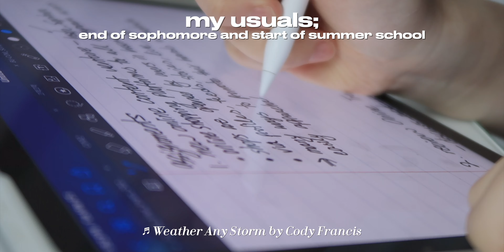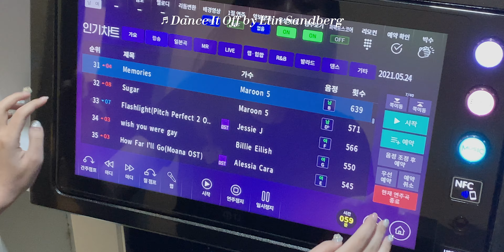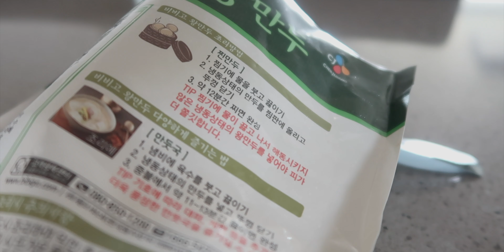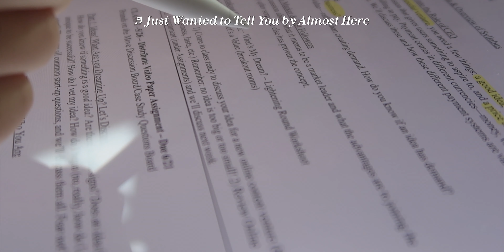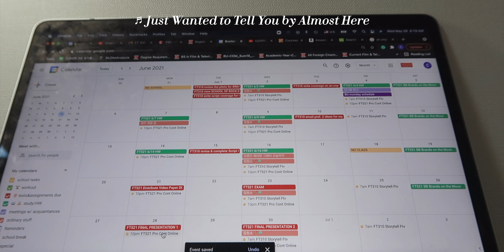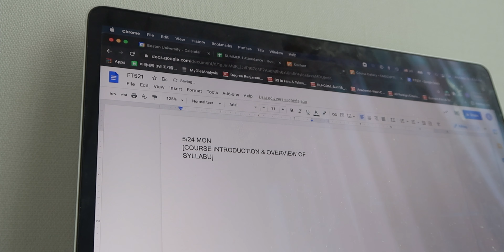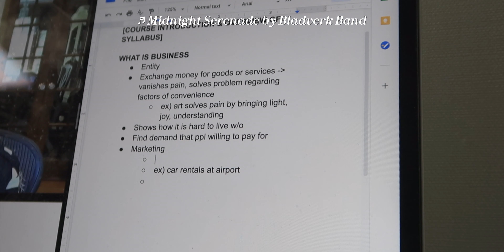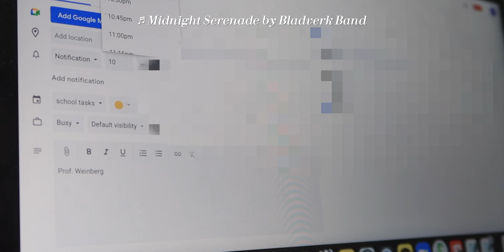𝑽𝑳𝑶𝑮 • 2학년 종강과 동시에 여름학기 시작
내 마지막 여름방학 돌려놔